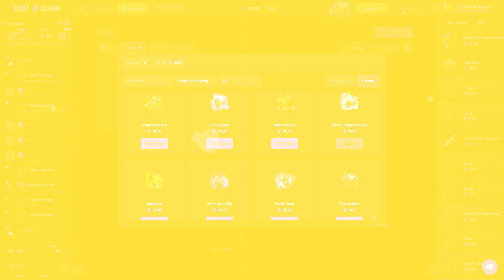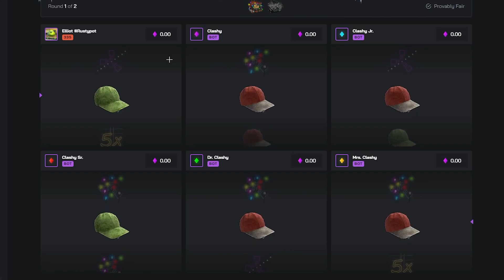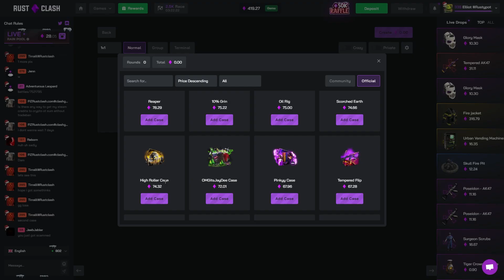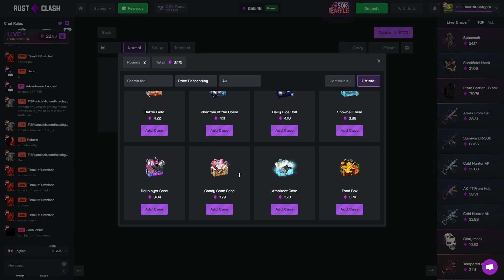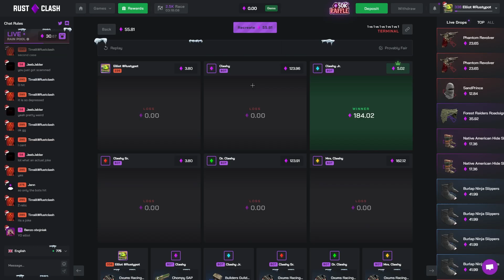THIS RUST CASE BATTLE PAID INSANE PROFIT!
Today we are back on rustclash! They hooked us up with 375$ in the balance to record todays video! Recently rustclash added one of the most Degen game modes I've ever seen! 6 way battles! me against 5 bots trying to win some insane rare rust skins and make big profits! These rustclash case battles where insane make sure to stick around and see what happens and how much we win its worth it!